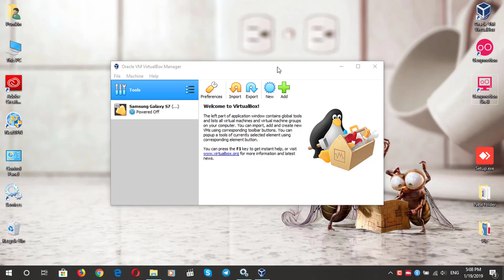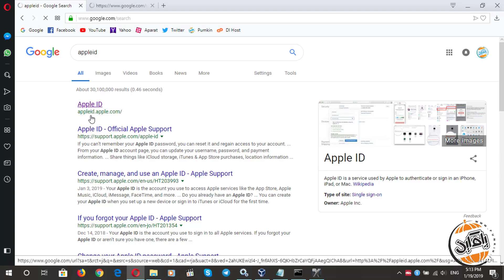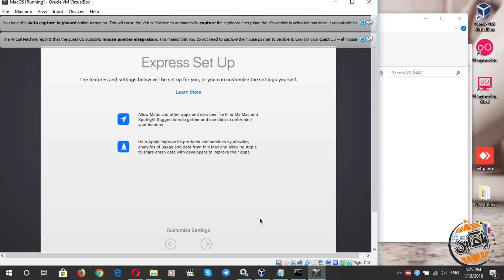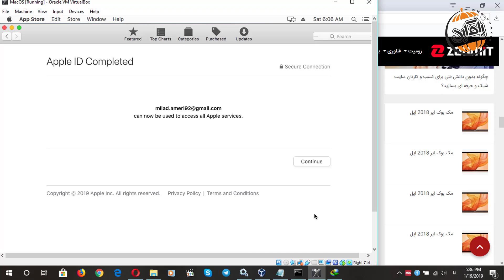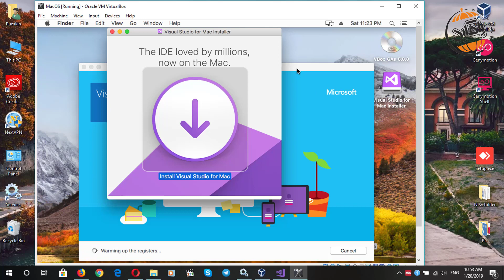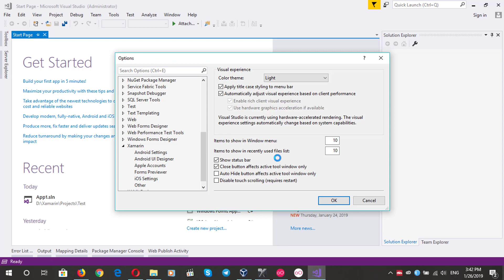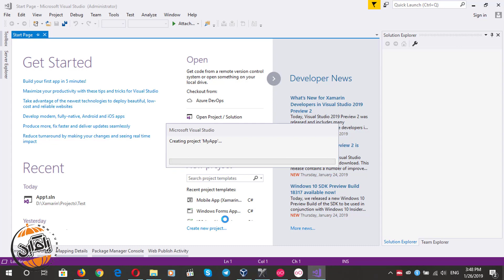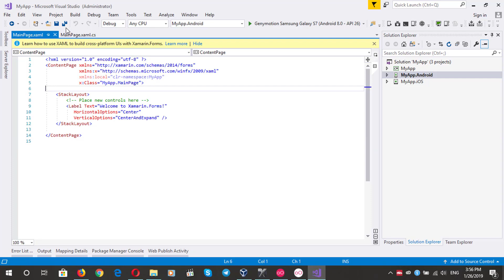آموزش طراحی اپلیکیشن دیوار با Xamarin Forms قسمت سوم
در این قسمت، به راه اندازی سیستم عامل iOS می پردازیم
همچنین نحوه نصب XCODE را بررسی و د نهایت
به سیستم عامل مک از طریق ویژوال استادیو متصل می شویم
پامکین، مرجع رایگان آموزش های برنامه نویسی و طراحی سایت و اپلیکیشن موبایل